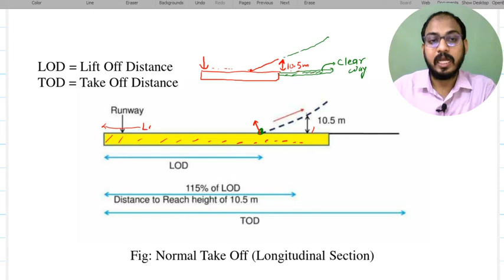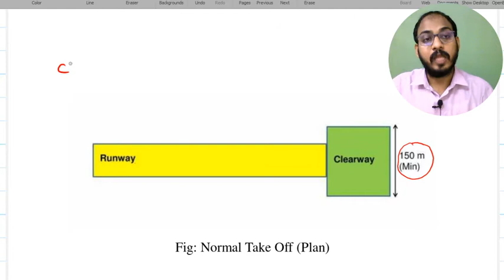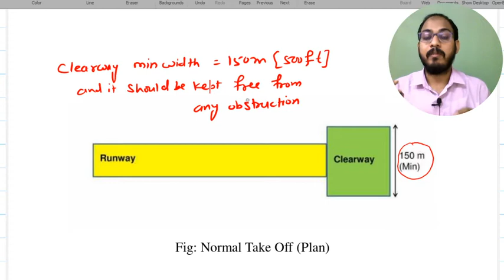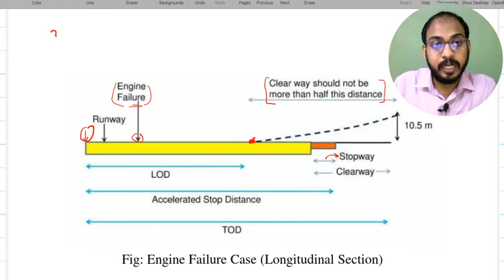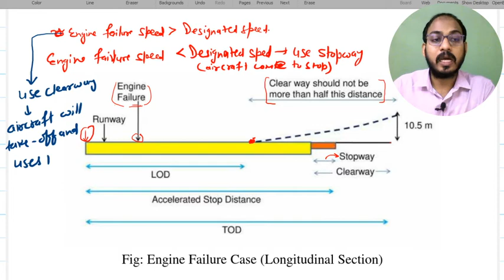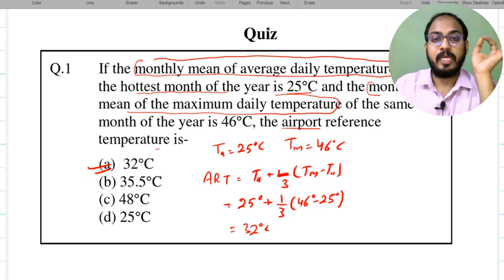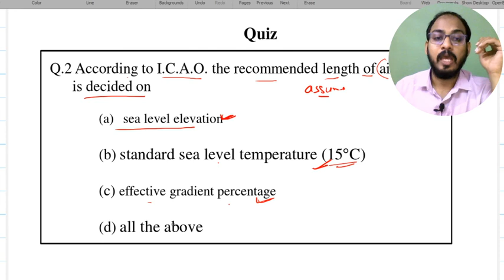Lec-4 Basic Runway Length - Airport Engineering | Civil Engineering | All JE/AE Exams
Topic Name : Basic Runway Length and its Correction
Detailed Topic Name : Runway Planning
Subject Name : Airport Engineering
Branch Name : Civil Engineeing
Use Full For : SSC JE, RRB JE, MPPSC AE and all other Competitive Exams

About The Video :
This video is created or Published by Vaibhava Shrivastava sir, in this video sir is discussing about Basic Runway Length and its factors.